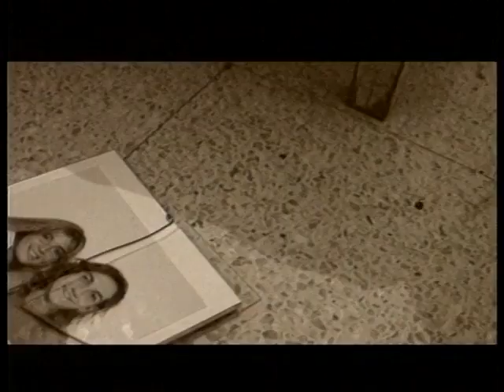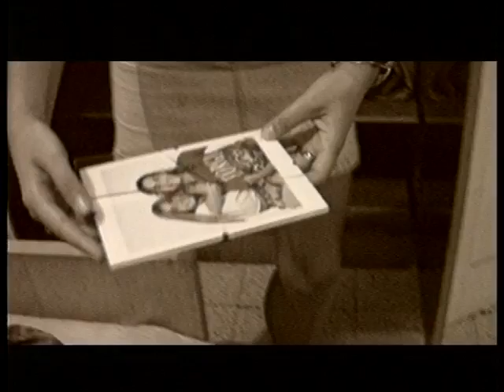KRULL - Corazón De Medianoche (Videoclip Oficial 1991)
Videoclip con el tema incluido en "Simplemente fuerte".
Guión: Juanma y Gustavo. Realizado por Alejandro Ramos.

⛓ MILICIA METÁLICA ⛓